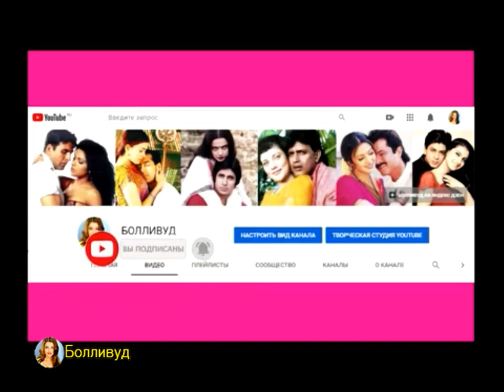Красивые и Знаменитые папы Болливуда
❤Я на Дзен.
❤Мой форум Митхун Чакраборти
❤Видео подготовлено для канала Болливуд!
❤Автор Канала Светлана.